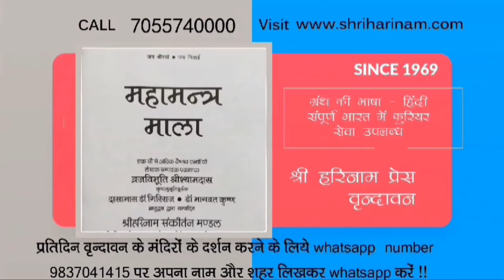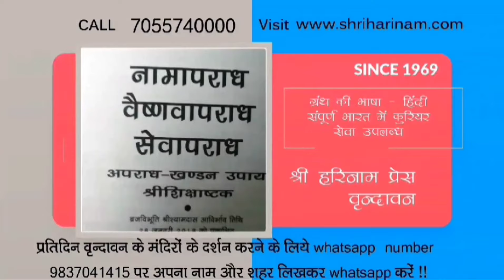एकादशी और गुरुवार का व्रत अक्सर एक ही दिन पड़ जाता है दोनो व्रत रख पाऊं समाधान बताये ?